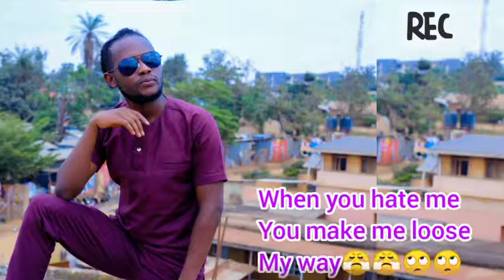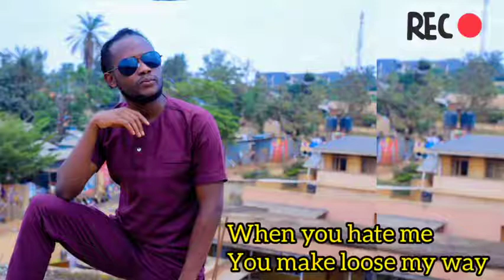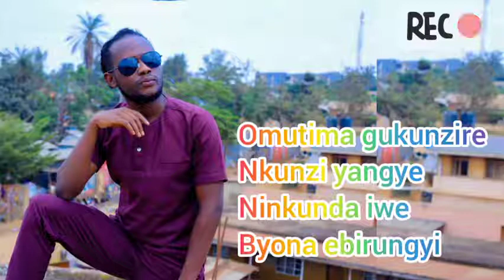Nkunzi - Nimurod omunyankole (rylics Video)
Nkunzi - Nimurod Omunyankole ug